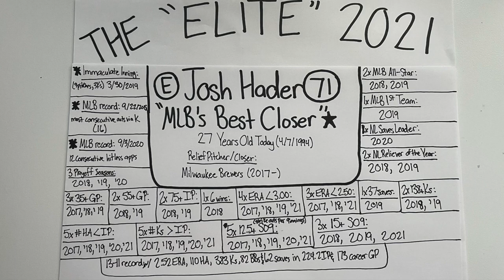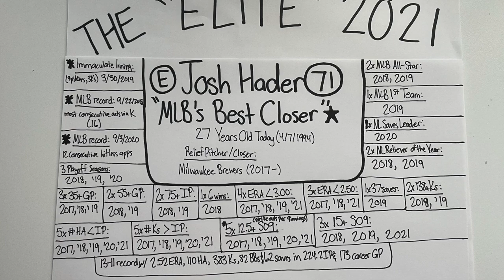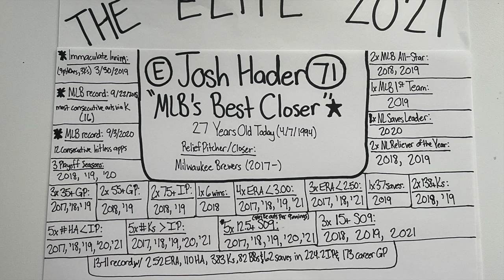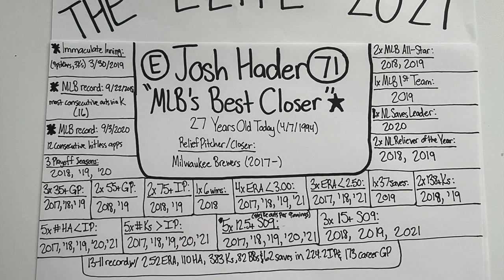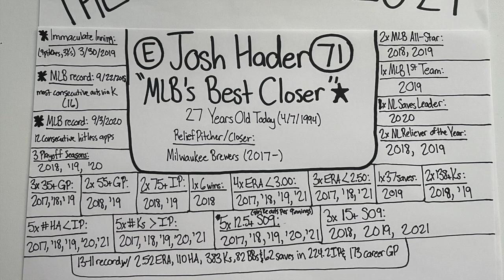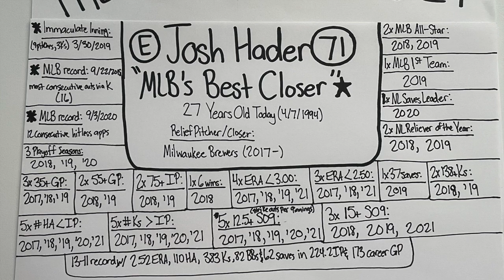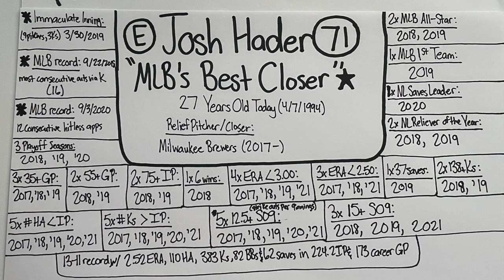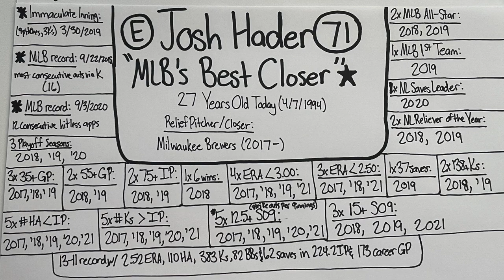"Elite" Profile 2021: Josh Hader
Recorded April 7, 2021. The picture was taken on April 7, 2021, so the career stats are consistent with his career until this date. This is one of my first "Elite" Profiles that I made in 2021 where I describe what separates these particular athletes from other cream-of-the-crop athletes in their sports. Because Josh Hader has an early birthday (April 7) among my "Elite" baseball players, his is the 73rd "Elite" profile on my 2021 playlist, and his is my 17th Baseball "Elite" profile of 2021. In this episode, I break down the hype and the numbers as I decipher what makes Josh Hader one of the MLB's greatest relief pitchers in its history. I used the Pro Baseball-Reference database to research his stats and accomplishments as an elite professional baseball player. I additionally used Wikipedia to cite his past team accomplishments with the Milwaukee Brewers organization. I have only recorded the accomplishments he has achieved to this date, and I have not logged this current 2021 season because the 2021 MLB season is not complete as of April 7, 2021. My intent with the profiles is to provide my justification for referring to these particular athletes as not only great, but athletes that are performing at an "elite" level within their own sport. I recorded this episode and took this picture with my iPhone. Thanks for being a part of the journey.